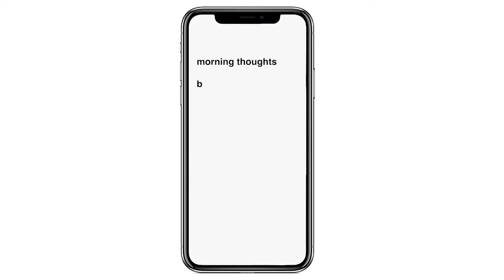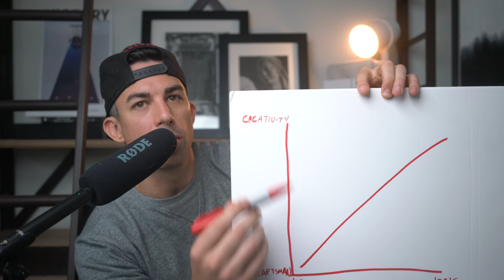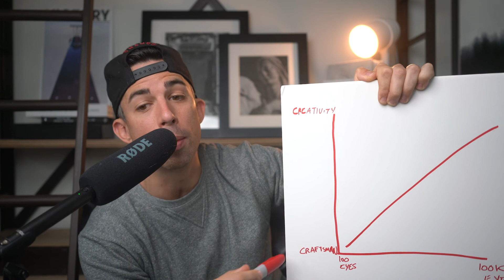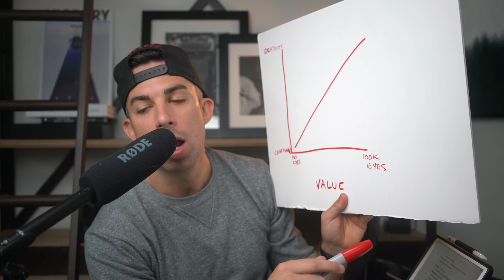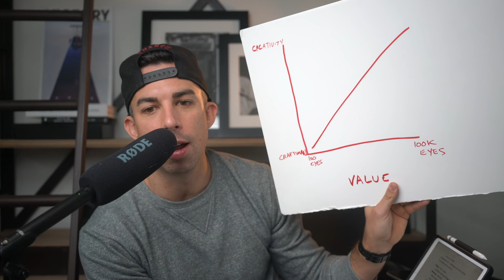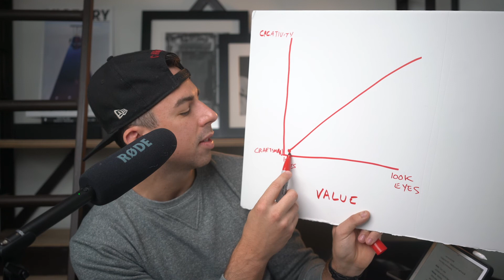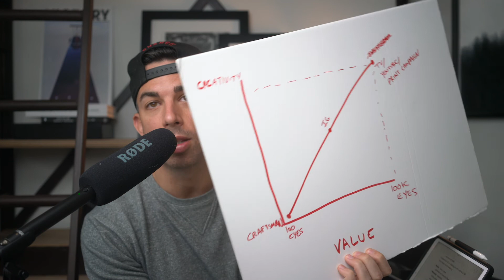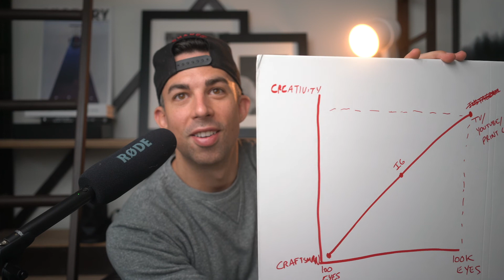MT3 — What is licensing?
Morning Thoughts is a new podcast by photographer and creative director Philip Edsel on art, culture, and the creative process.
In this episode I talk about:

- Sony Be Alpha Austin Event
- IGTV
- Sports Popularity and Platforms of Attention
- Corny culture and positivity
- NaNoWriMo
- Hustle vs. Self-Care
- Being multidisciplinary
- Positive Vibes Only
- How I come up with Morning Thoughts
- Market rates in photography
- Should you get an agent?
- What is licensing in photography?
- Editing on the iPad

MY GEAR:
My photo camera
My $10 disposable camera
My wide lens
ULTIMATE portrait lens
My strobes/OCF
LED Light
My video camera
My video lens
My photography camera
My vlogging light
My vlogging microphone
My audio recorder

Follow my Morning Thoughts on Instagram